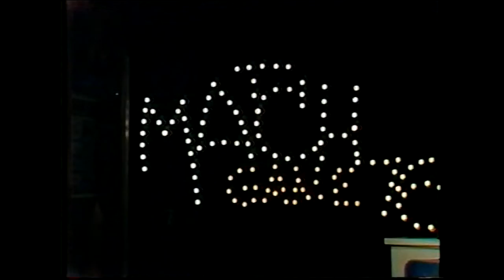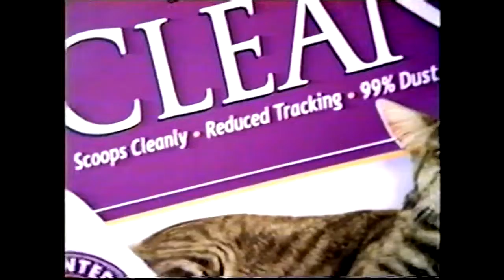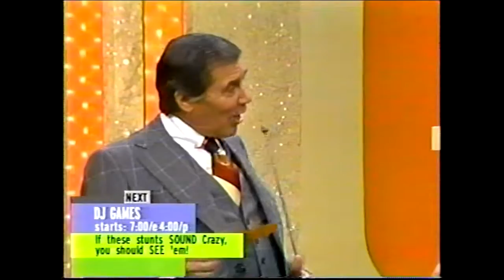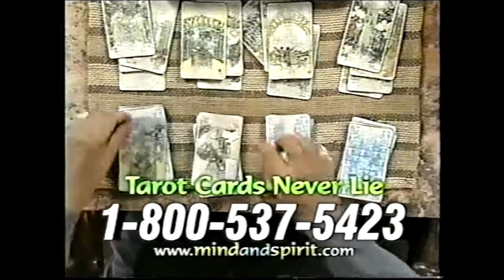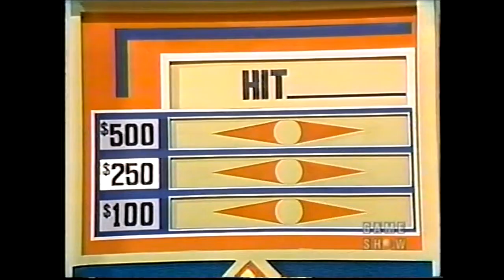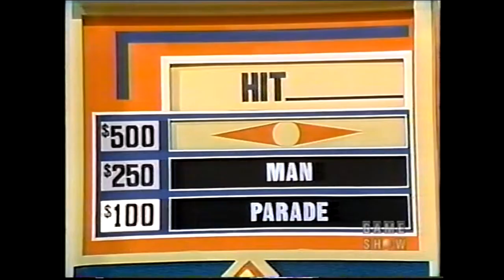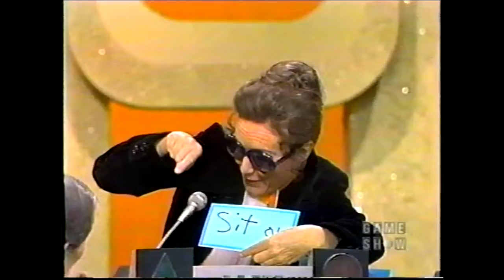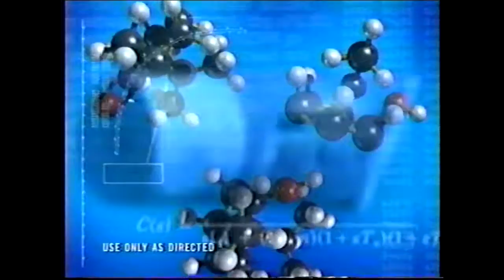Match Game '76 (Episode #859): December 14, 1976 (BOB BARKER!)